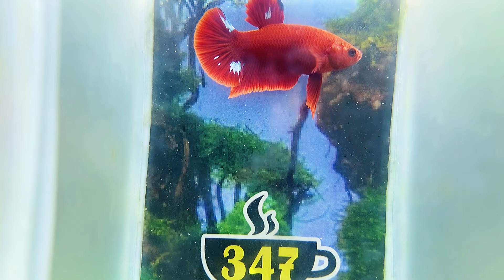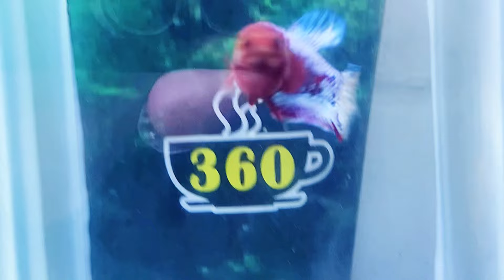[1/10] ĐỢT CÁ BETTA ĐỒNG GIÁ 40K - 2 EM GLX YELOW QUÁ Ư LÀ XINH (341)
Link Mua Huyết Kiếm, Guppy, La Hán, Sọc Ngựa Cánh Tiên

Mua Artemia nè: gọi O9433OO365

👉 AE MUỐN MUA CÁ TRÊN ĐỢT VỚI GIÁ CHỈ 29K-39K THÌ BẤM VÀO ĐÂY (SHOP SẼ BẮT 1 CON NGẪU NHIÊN TRÊN ĐỢT CÁ NÀY LUN)
✅ NẾU ĐỢT CÁ 60K SẼ GIẢM CÒN 39K/CON
✅ NẾU ĐỢT CÁ 40K SẼ GIẢM CÒN 29K/CON
❌ LƯU Ý: BẮT NGẪU NHIÊN TRÊN ĐỢT CÁ

- Mua Hàng: O9433OO365 (zl)
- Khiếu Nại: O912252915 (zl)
🏡 Địa chỉ shop: 13 Đường số 4, KDC Nam Hùng Vương, Bình Tân, HCM